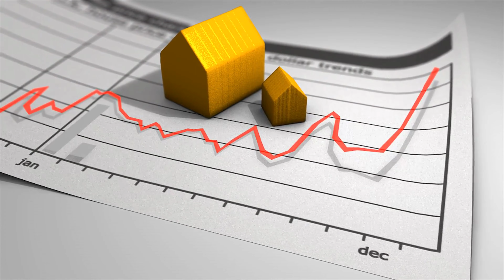Price it Right